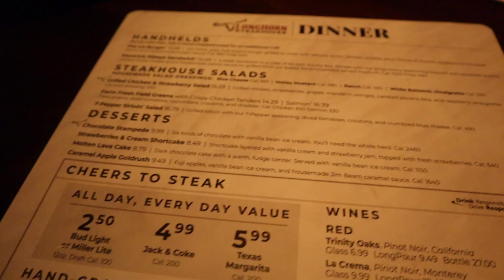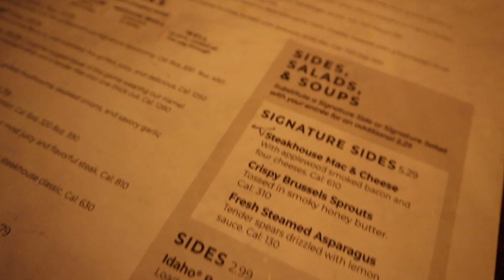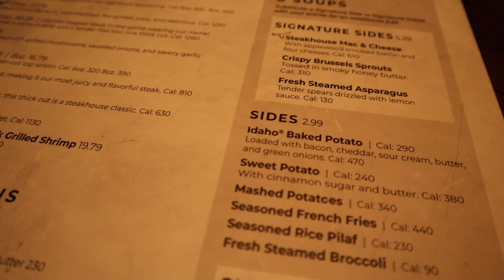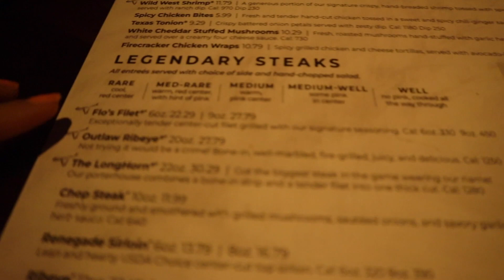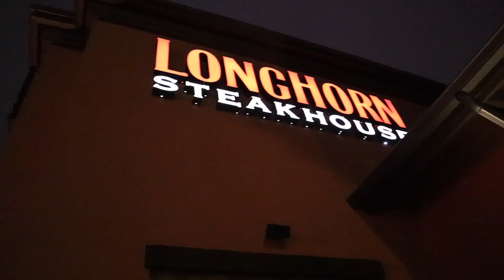VLOG: Fuimos a un clásico steakhouse de USA 🇺🇸